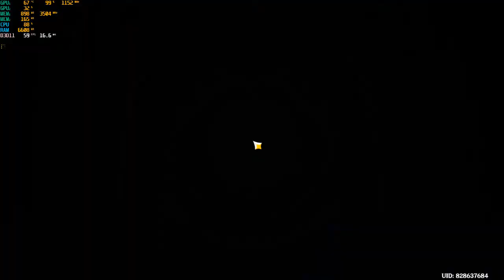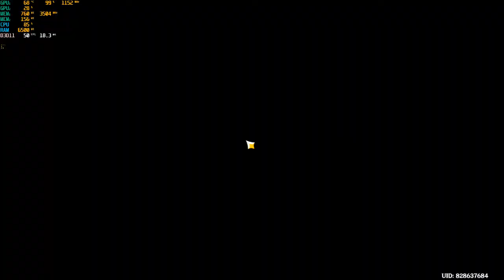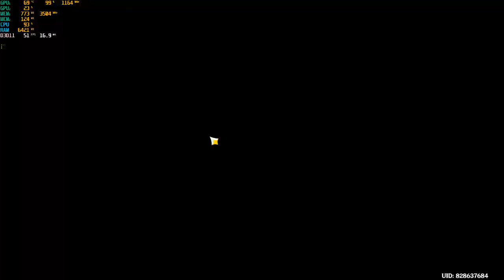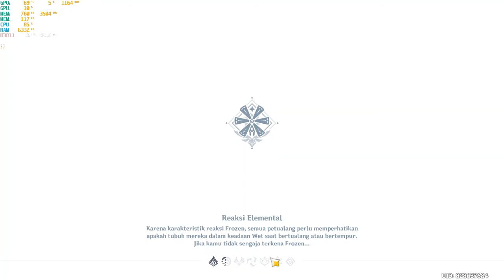Spiral Abyys 3.0 Ayaka freeze & Yoimiya Vaporize